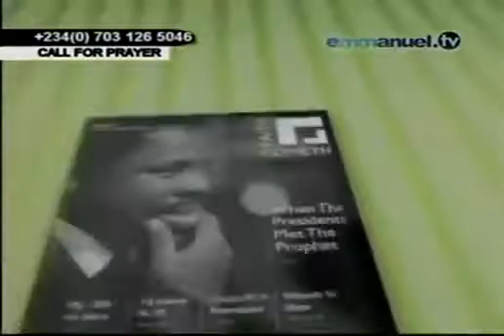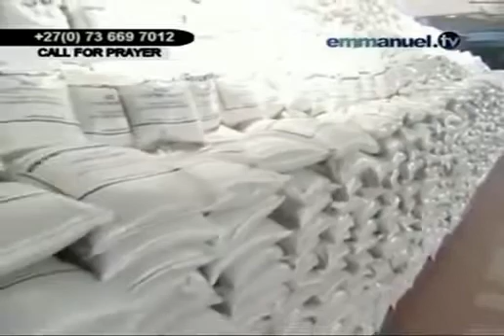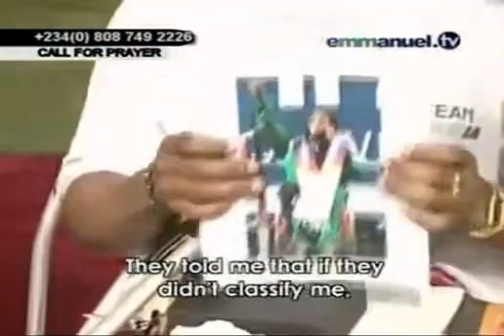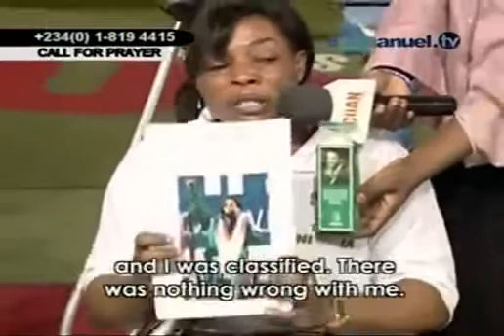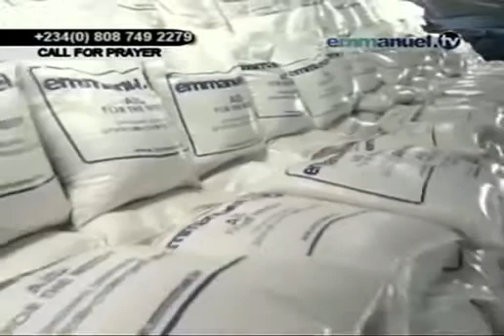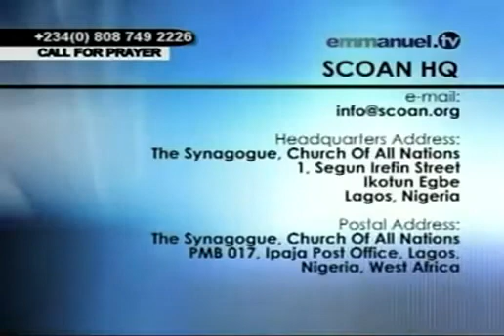Watch TB Joshua STANDARD FOR LIFE - Humanitarian Documentary